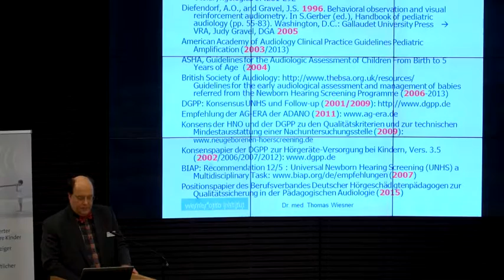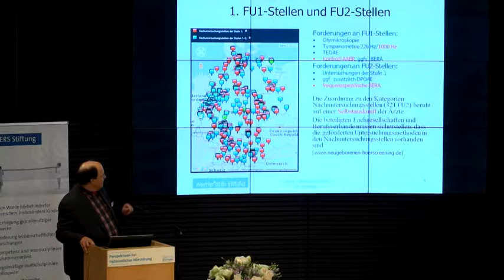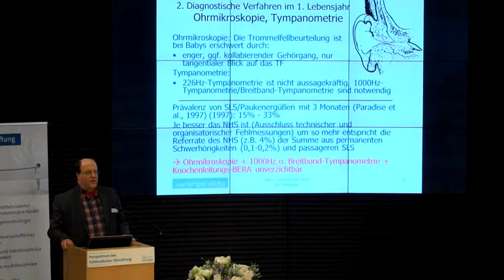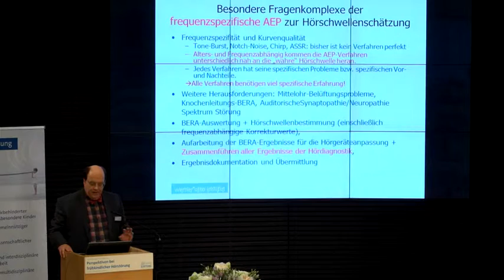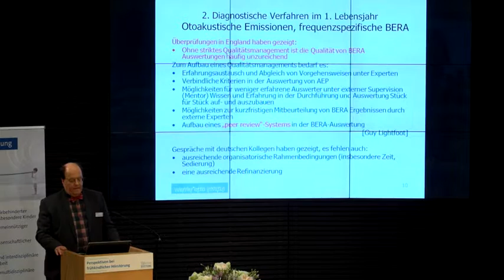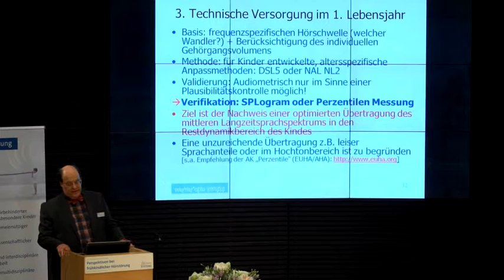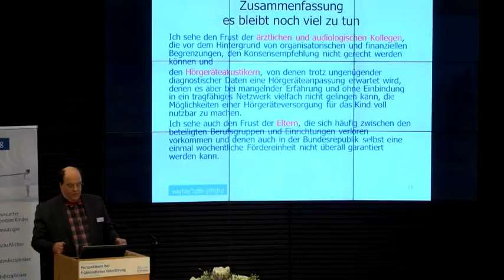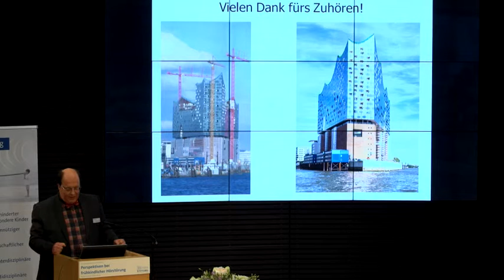Kolloquium der GEERS-Stiftung 2016 - Vortrag von Thomas Wiesner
Auf dem 18. Multidisziplinären Kolloquium der GEERS-Stiftung diskutieren HNO-Ärzte, Hörgeschädigtenpädagogen, Logopäden sowie Audiologen und Hörgeräteakustiker im Februar 2016 über die Perspektiven der frühkindlichen Versorgung.  Dies ist der Vortrag von Thomas Wiesner mit dem Titel: „Best-Practice Empfehlungen in der pä-audiologischen Diagnostik im 1. Lebensjahr: 'Haben wir unsere Ziele erreicht?'“ Alle Vorträge